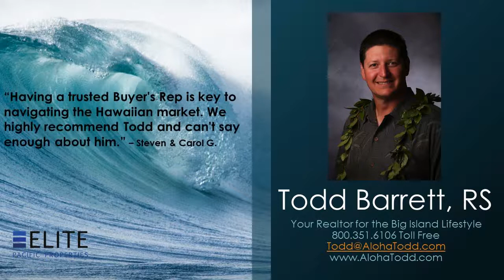Keauhou Estates Houses for Sale Big Island Vacation Rental 78-6935 Kiaaina St.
Keauhou Estates Houses for Sale Big Island Vacation Rental 78-6935 Kiaaina St. - Call Todd at Direct, OR, Toll Free - Excellent price for prestigious and private Keauhou Estates gated community! Single level with ocean views plus a generous great room. Polished concrete floors throughout, solid Mahogany doors and 9 foot ceilings for added spaciousness. Double door entry features Magashere Mahogany doors, 3-coat Dryvit stucco exterior, long lasting Met-tile roof and low maintenance tropical landscaping. R-19 attic insulation. This house was built in 2006. Keauhou Estates Allows vacation rentals.  The kitchen offers solid granite counters, pantry closet, Aristocratic Alder Espresso Cabinets, Maytag double ovens, range, dishwasher and microwave. Convenient extra deep sink in island location. Huge sliding doors on both the West and East side of the great-room allow excellent airflow.   The Master Suite has a 2-person Jetted tub, separate walk-in shower, large walk-in closet and double vanity.  This is an excellent opportunity to purchase an affordable house in this multi-million dollar community. Keauhou Estates offers its owners 24/7 security and is one of the nicest communities on the Big Island.